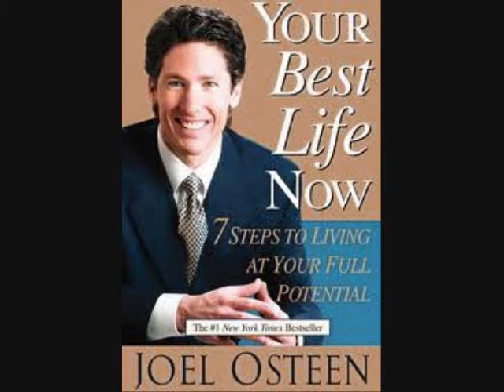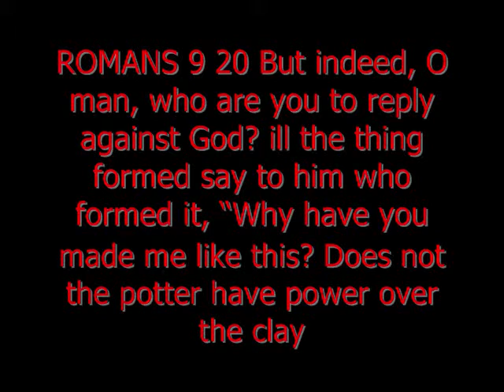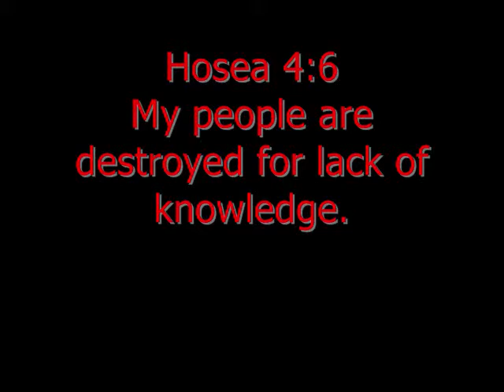Arsenal- Wake Up Despertesen